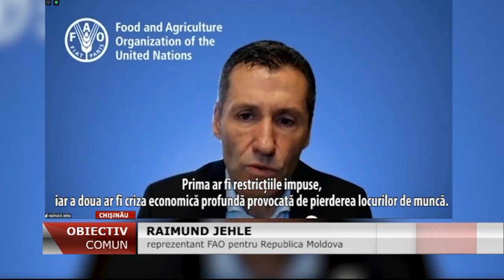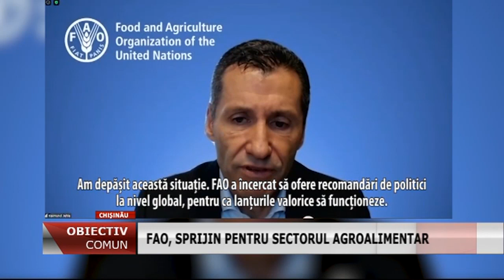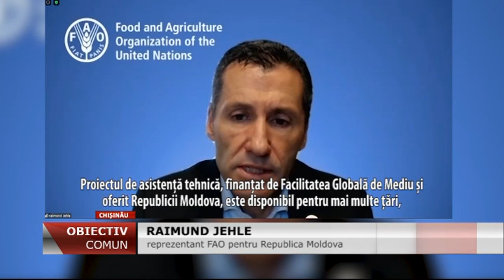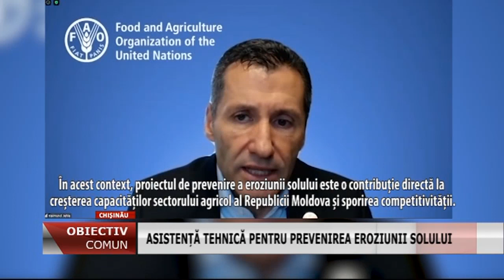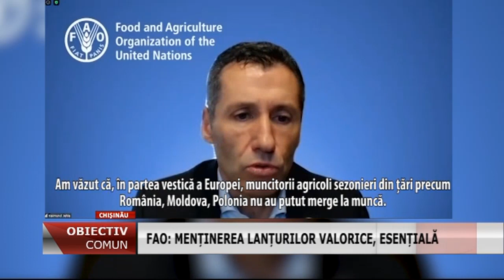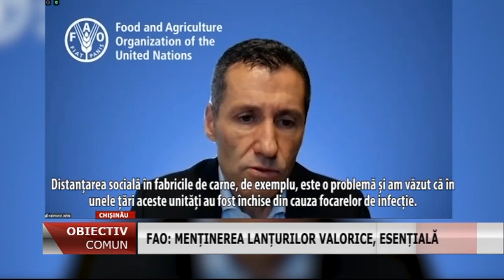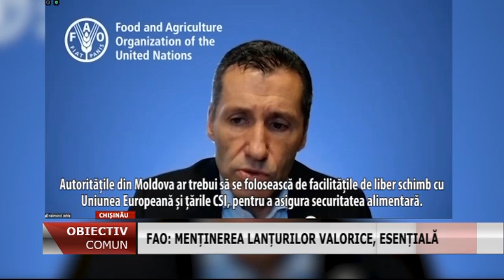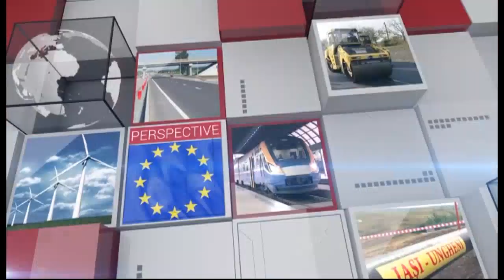Emisiunea „Obiectiv Comun”/10.06.2020